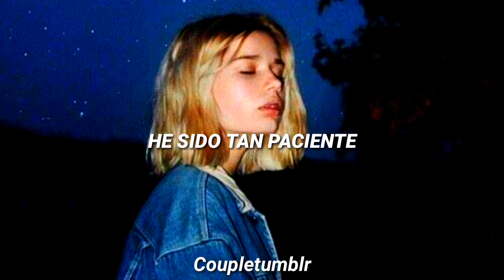I Know You So Well - Shiloh Dynasty [subtitulada al español]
Coupletumblr KA & FJ

I Know You So Well - Shiloh Dynasty sub español
I Know You So Well - Shiloh Dynasty letra español
I Know You So Well - Shiloh Dynasty lyric
I Know You So Well - Shiloh Dynasty audio
I Know You So Well - Shiloh Dynasty traducida al español